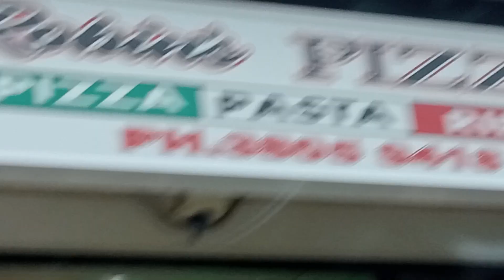hi I'm at robin's pizza now